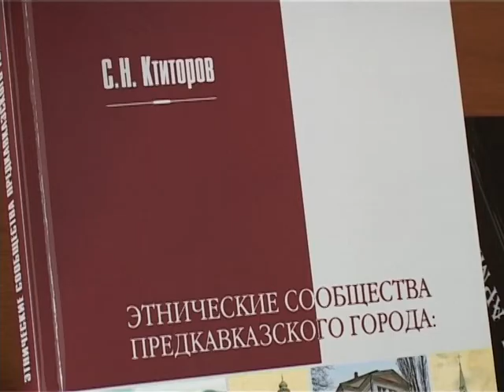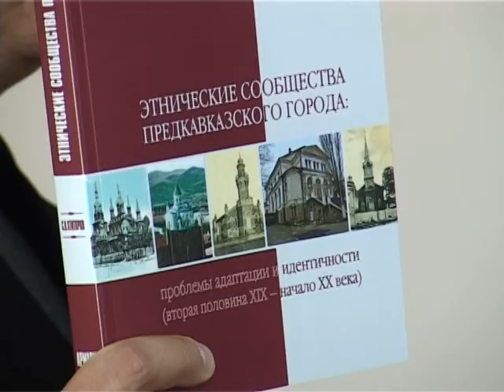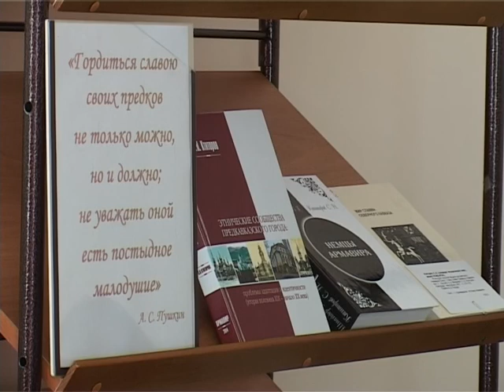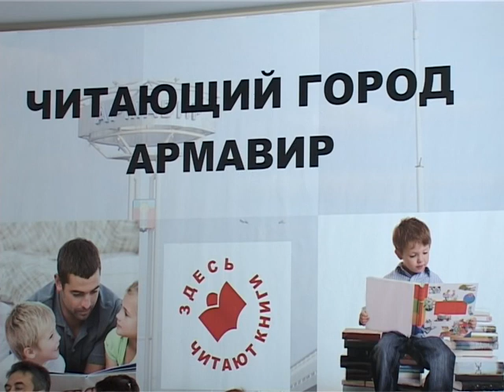2404 Kniga GDK